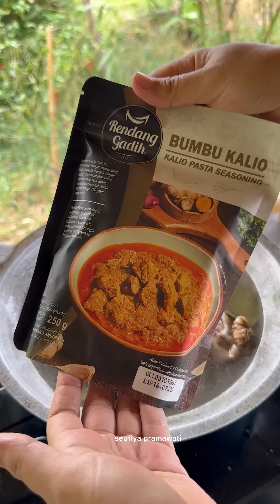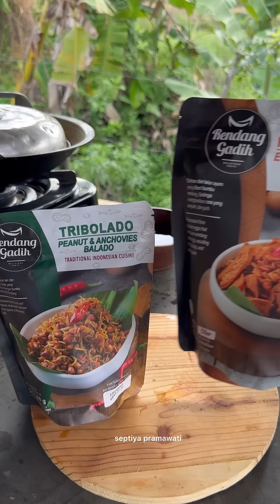AYAM KALIO BUAT MAKAN SIANG DIRUMAH BAMBU !!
Hari ini temenin aku yuk gengs, masak makan siang dirumah bambu.
Langsung aja kuyy keresepnya

AYAM KALIO :
- 1 kg Daging Ayam
- Daun salam
- Bumbu Kalio by Rendang gadih

TUMIS KACANG PANJANG :
- Bawang merah
- Bawang putih
- Kacang panjang
- Toge
- Garam
- Penyedap rasa